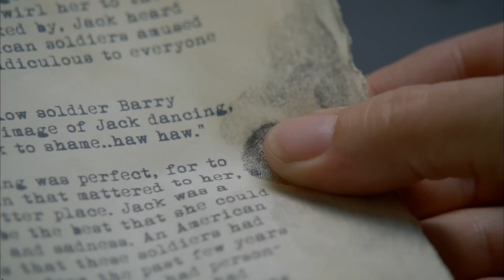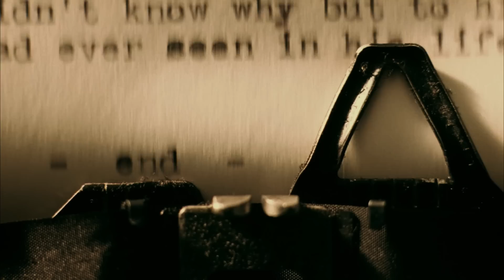Der Dieb der Worte - Trailer (deutsch/german)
Ab 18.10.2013 als DVD, Blu-ray und Video on Demand! ODER
Jetzt ansehen!

Hier Downloaden & Behalten
Hier die DVD & Blu-ray kaufen

Bradley Cooper und Zoë Saldana in einem „bewegenden Drama um Liebe, Lügen und Literatur"! Cinema-Arthouse

Inhalt: Der junge Autor Rory Jansen (Bradley Cooper) hat sein erstes Buch geschrieben, und es ist ihm damit jener große Wurf gelungen, der vielleicht nur ein Mal in jeder Generation vorkommt: Er erobert die literarische Welt und die Phantasie der Leser im Sturm. Die Kritiker sind begeistert, Freunde empfehlen einander das Buch und überall wird es gelesen. Rory wird über Nacht zum Star. Es scheint, als habe er alles, was ein Autor ersehnt: Formale Frische und inhaltliche Tiefe, Intelligenz und einen klaren Blick für das Leben um ihn herum. Zu diesen kreativen Talenten kommt noch der finanzielle Erfolg und seine schöne Frau Dora (Zoe Saldana) -- die Welt liegt Rory zu Füßen, weil er sie mit seinen Worten verzaubert. Doch auf dem Höhepunkt von Rorys Erfolg taucht plötzlich ein alter Mann (Jeremy Irons) auf, der ihn des Betrugs beschuldigt und behauptet, dass er eigentlich der Autor des gefeierten Romans sei...

Regie: Brian Klugman, Lee Sternthal
Mit: Bradley Cooper, Zoë Saldana, Jeremy Irons, Olivia Wilde, Dennis Quaid, J.K. Simmons, John Hannah, Zeljko Ivanek, Michael McKean, Ron Rifkin, Nora Arnezeder, Ben Barnes